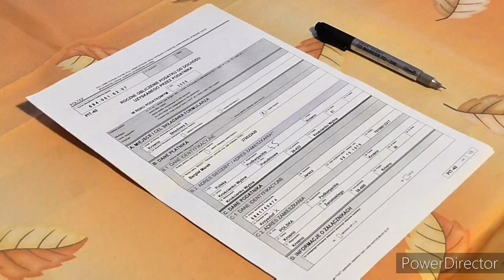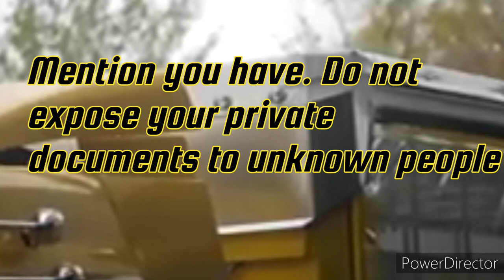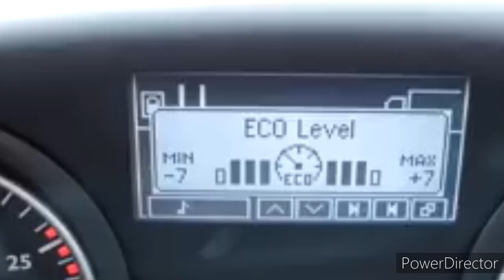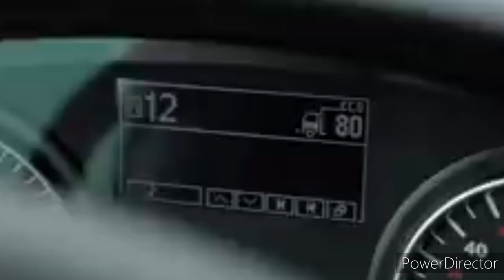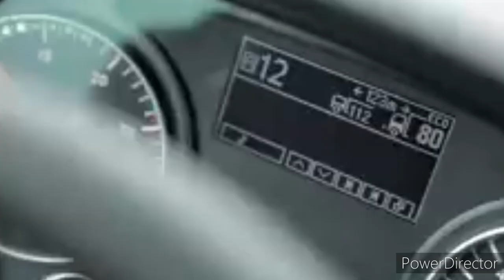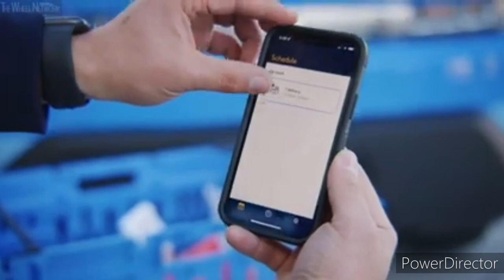GET truck drivers jobs in canada as a foreigner NOW| temporary truck drivers needed in canada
Foreigner Truck Drivers Needed: How to Get A Truck Driver Job in Canada
truck driver jobs in canada is one way to grow your career and make a living. You can migrate to canada and start your driving license application process by getting a job offer from an employer.
So many people are applying for jobs in canada and you can set the difference for yourself by choosing truck driver jobs that people might ignore.
you need work experience as a truck driver before moving to canada to work as one. for example, punjambi truck drivers in canada share their truck driving life experiences and you can learn from them what you need to become one.
truck drivers' salaries in canada are a major thing to consider and I will be sharing the truck drivers wages in the next video. if you have a visitor visa to the united states, it is an added advantage for you to get a job in canada as a truck driver.
if you get a job offer, you will be trained to acquire truck driving skills based on canadian requirements and once you train you will be given a truck diving  license for canada